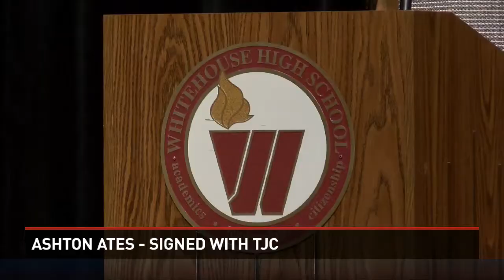Three Whitehoue girls sign NLI